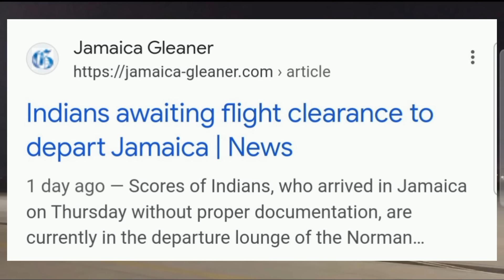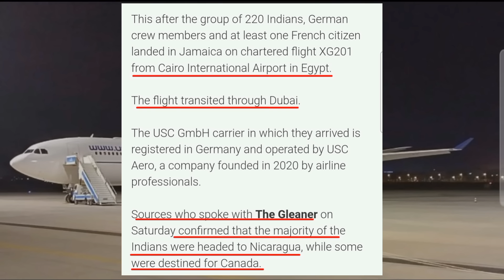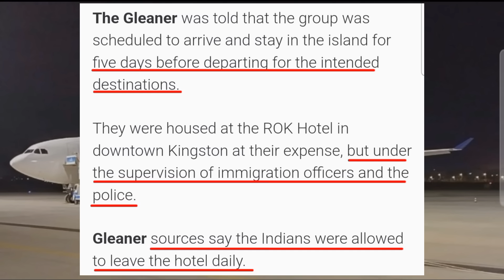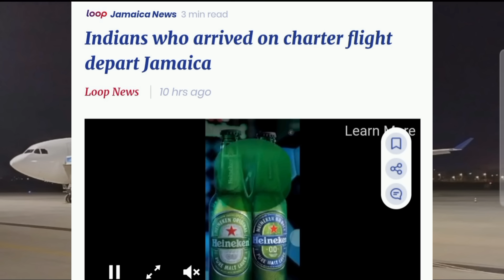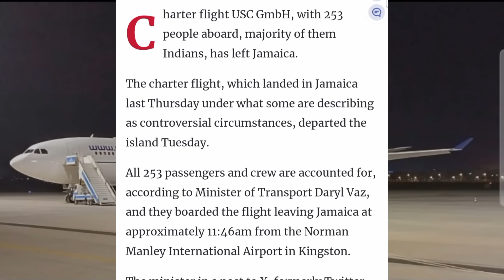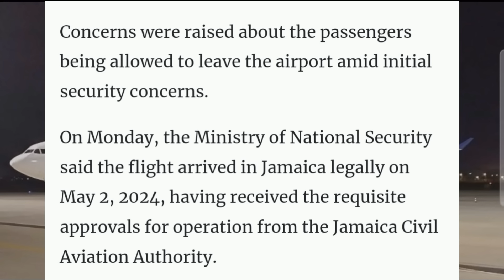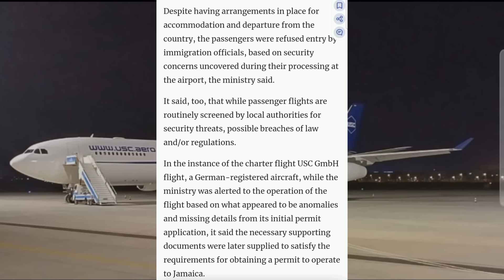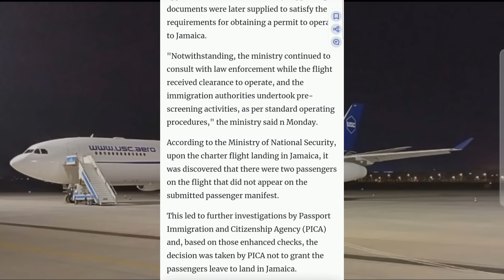Human Smuggling Operation Busted At Jamaican Airport | What Happens Next...